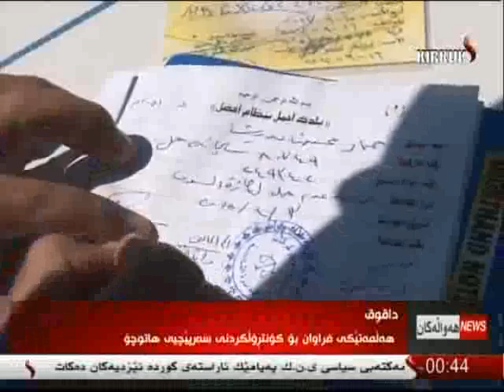راپۆرت - محمد الماس 15-4-2015